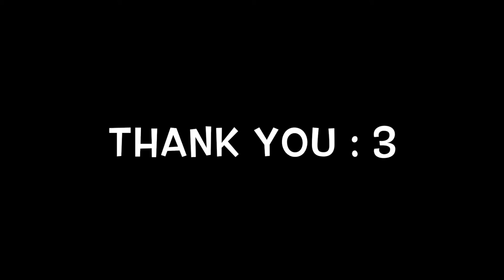2017 Christmas Card making #3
*Mediums*
Demco White Masking Fluid
Watercolours
Shinhan Poster colour